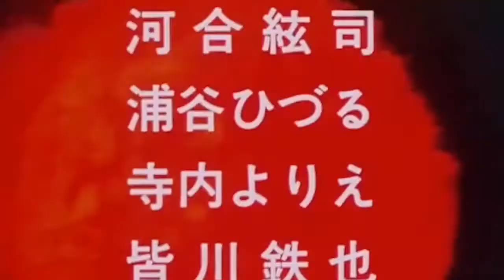BANDA ARIGATÕES NA SUPER ACTION TOKU BR